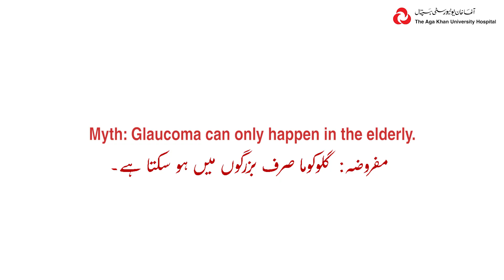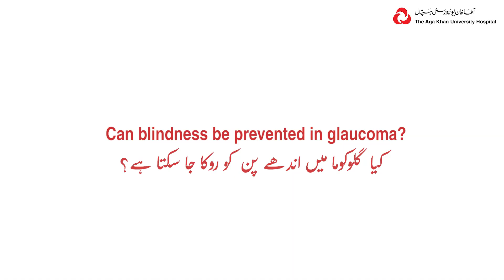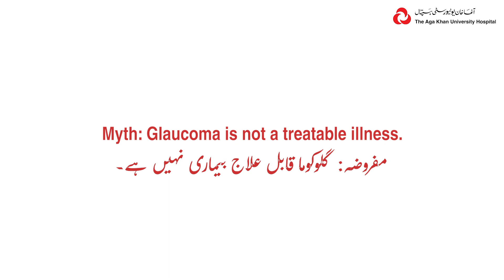Myths Debunked | Glaucoma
Did you know Glaucoma is the most common cause of irreversible blindness?
That’s true and here are some other myths debunked by our Eye Experts.